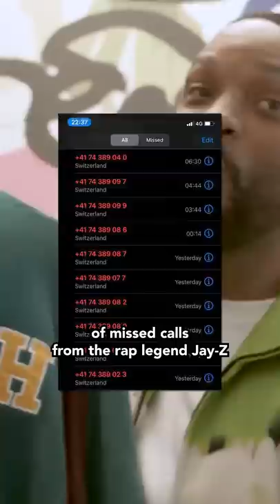Why Jay-Z called Will Smith After SLAPPING Reporter